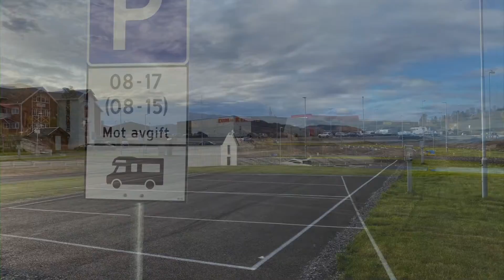Olderhamna båt og fiskerihavn i Senja kommune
Bilder og video av Olderhamna båt- og fiskerihavn.  Etter mange års arbeid er havna nå blitt ferdigstilt. Grøntområdene kommer nok til å bli populære neste sommer blant både innbyggere og turister. Forøvrig er det opparbeidet ganske mange nye parkeringsplasser for både bobiler og personbiler. På området står også tømmestasjon for bobiler.